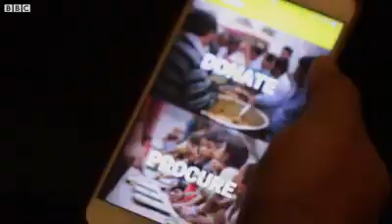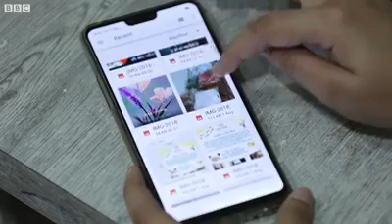Nice Apps Lonching in Indore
Dear great Ledears Thanks very much
Jo Foods  ka apps lonch